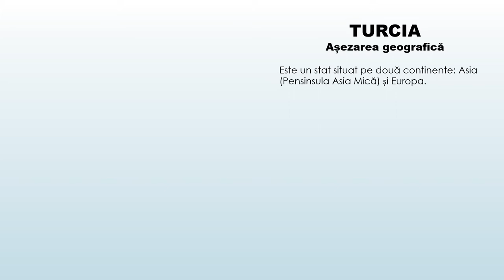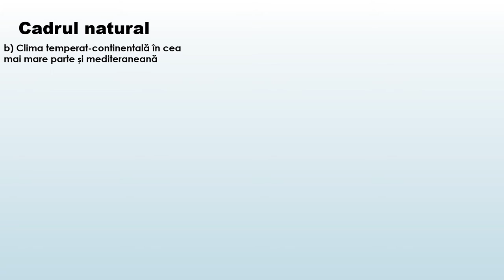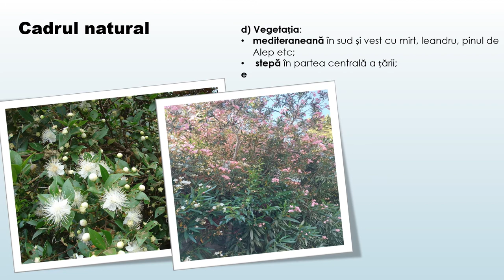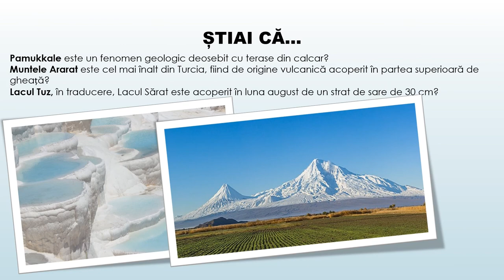Turcia – așezarea geografică și cadrul natural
Utilizarea acestei resurse de tip video este utilă în caracterizarea geografică a unor state, respectiv Turcia.
La finalul resursei se regăsește o aplicație practică în care se solicită explicarea salinițății ridicate a apei lacurilor din Podișul Anatoliei.
Concepte cheie utilizate: asezarea geografică, cadrul natural, clima, vegetația, Ararat, Pamukkale,Turcia.
Prin parcurgerea resursei, elevii pot să iși fixeze cunoștințe despre caracteristicile fizico-geografice ale Turciei, realizând exerciții de localizare corecță a acestora pe suportul cartografic. Materialul video poate fi prelucrat cu adnotări în diferite secvențe, acolo unde cadrul didactic consideră că trebuie introduse explicații suplimentare.